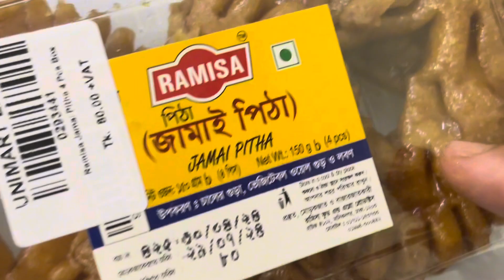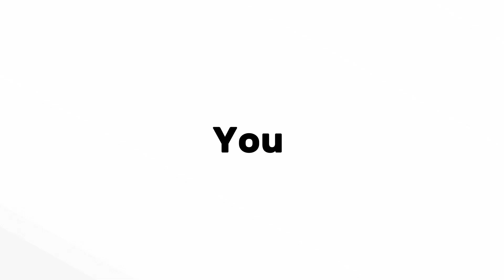অনেক দিন পরে জামাই পিঠা খেয়ে অনেক ভালো লাগল || BD Rimna Vlog || Daily Vlogs